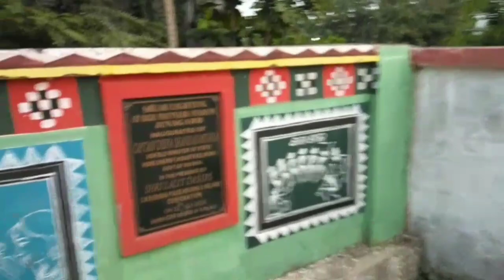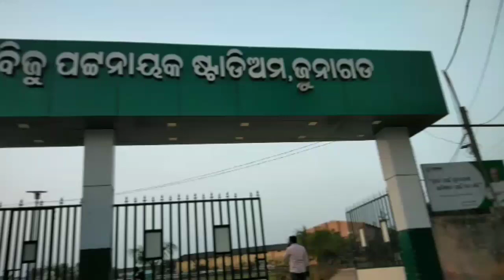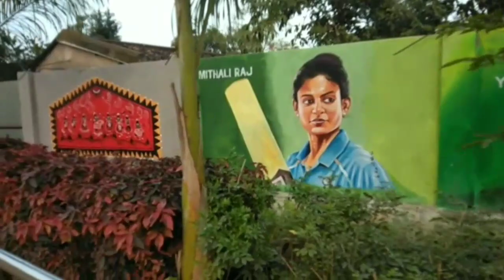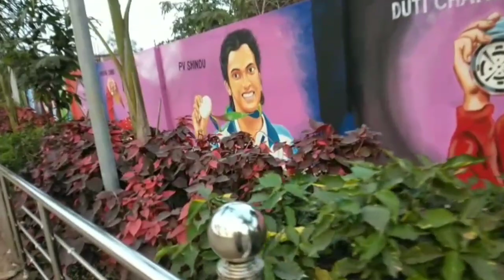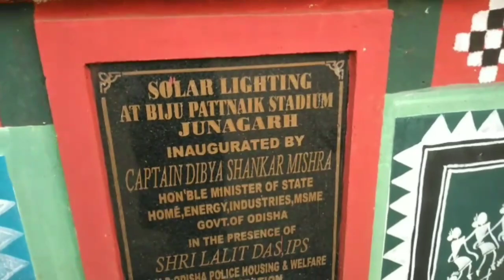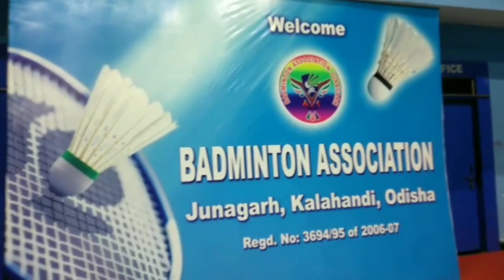VLOG#60 || JUNAGARH STADIUM 🏟️ || HUSBAND K LIYE BIRTHDAY CAKE ORDER DENA HAI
HyyFriends,

Aaj k vlog me app logo ko humare junagarh me Biju Patnaik stadium hai wo dikhaungi..

so friends video ko last tak dekhia bilkul v skip mat kijiaga 🙏